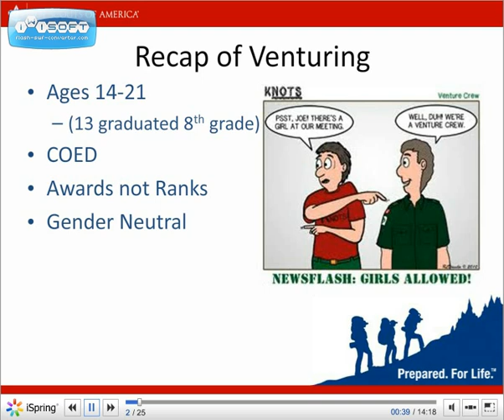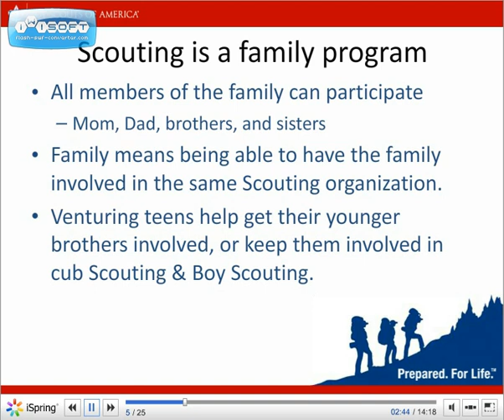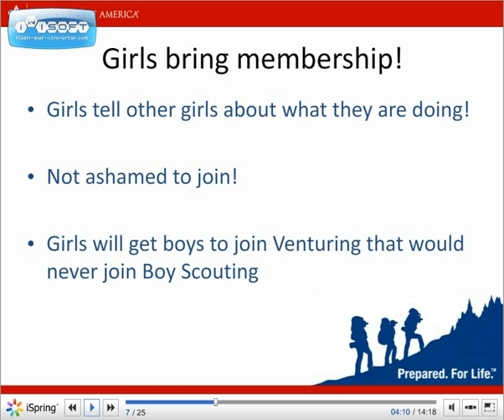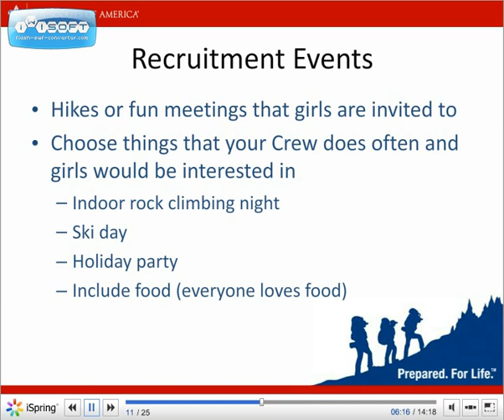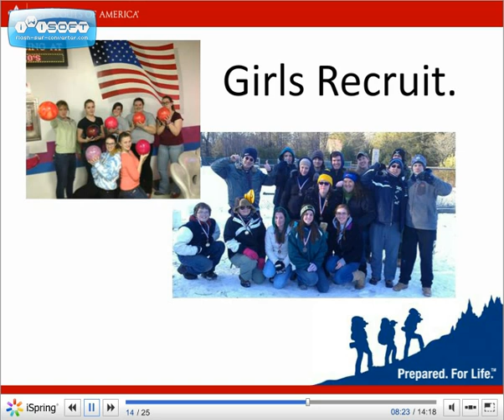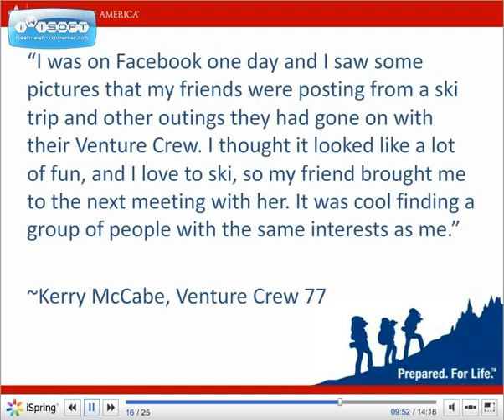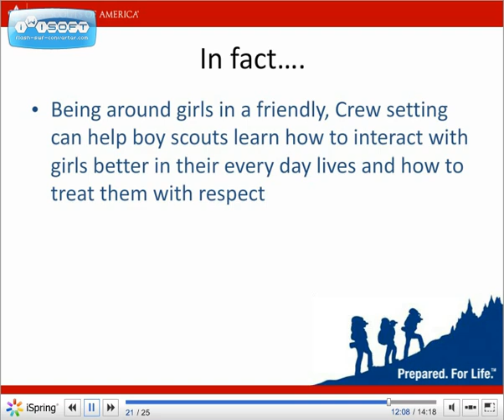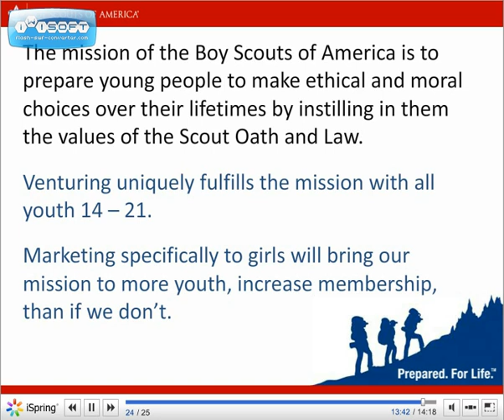Girls_In_Venturing_Presentation_Area_5_NER_BSA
Area 5 VOA Northeast Region Presentation on recruiting girls into venturing.  The Why and the How it makes perfect sense.